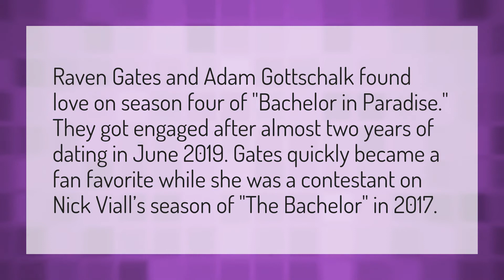Who stays together on Bachelor in Paradise?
Clare Crawley • Who stays together on Bachelor in Paradise?